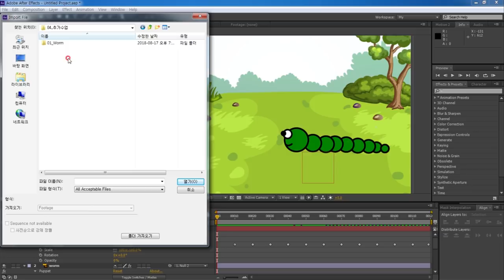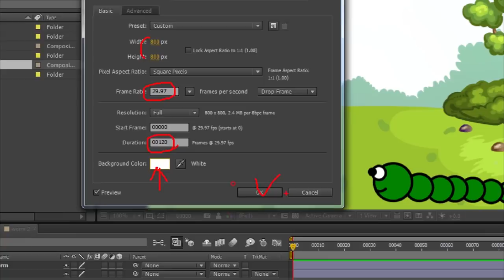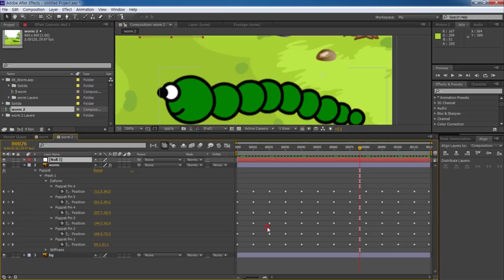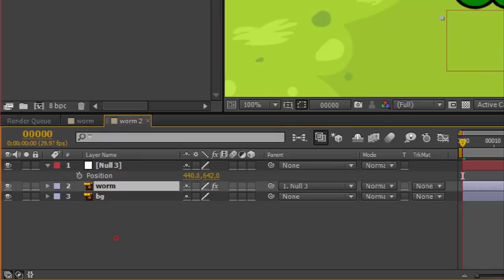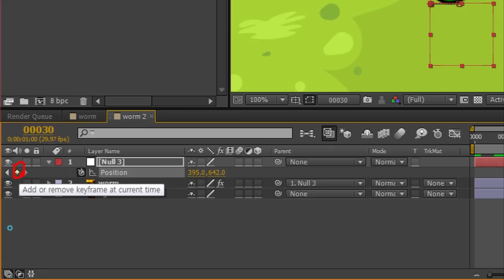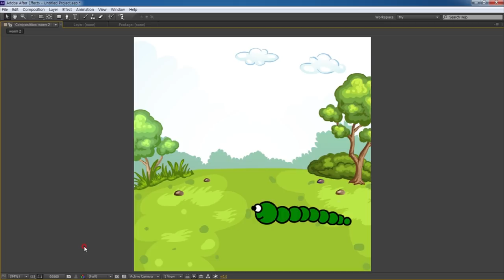승희쌤 의 영상수업, 에프터이펙트 Puppet Null Animation, 푸펫과 널을 이용한 벌레 애니메이션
소스파일은 아래 링크에서 받으세요.